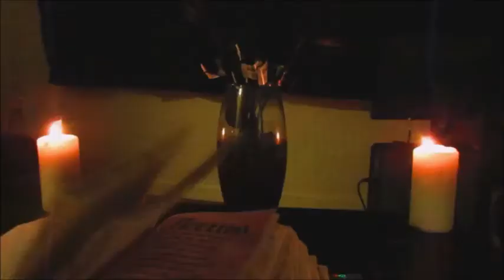Episode 3 trailer THE DARK HOUR